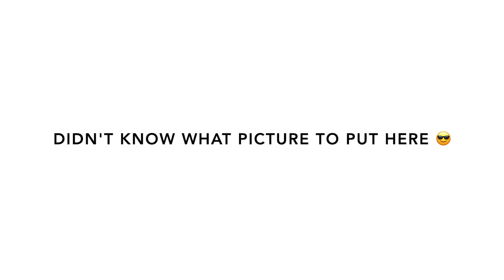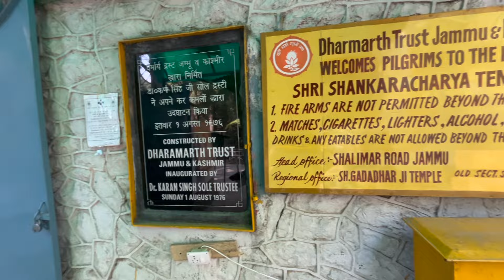Kashmir Travel 2024 | Best 5-Day Itinerary for First-Time Visitors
Kashmir Travel: 5 Days of Scenic Beauty, Adventure & Travel Tips! 🌄🛶

Join us as we explore the breathtaking beauty of Kashmir over 5 nights and 4 days! From the stunning valleys of Pahalgam to the serene waters of Dal Lake, and the untouched beauty of Doodhpathri and Sonmarg, we’ve captured it all. 🏞️✨

Itinerary:

Day 1: Mesmerizing Pahalgam 🌲
Day 2: Doodhpathri & a peaceful evening at Dal Lake 🌊
Day 3: Adventuring in Sonmarg ❄️
Day 4: Local sightseeing in Srinagar 🕌
We’ve shared our personal experiences and some handy travel tips to help you plan your own trip to this paradise! 🌟

🚖 Cab Driver Info & 🏠 Airbnb Stay Details below — contact them to make your Kashmir trip smooth and enjoyable!